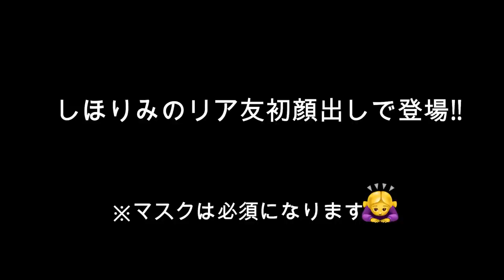しほりみの友達が顔出しで初登場！リア友と遊んだ１日に密着【しほりみチャンネル】